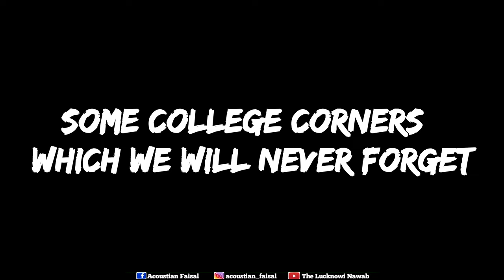Our Music College 😊🎶🎵 Farewel Party | Part-02 | At Bhatkhande Sanskriti Vishwavidyalaya Lucknow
Topic-
Farewell Party At My Music College